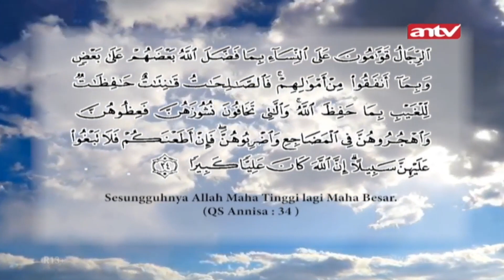Aku Dikhianati Suamiku Dengan Banyaknya Wanita | Tawakal ANTV Eps 22 (1/5)